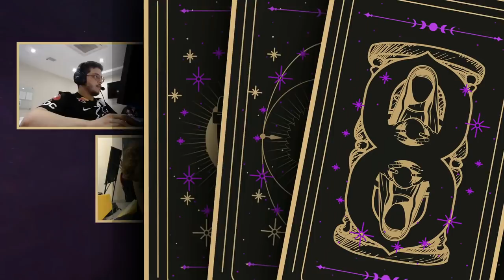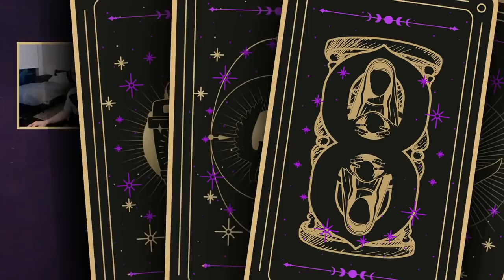Liquid vs FURIA (Mirage) - cs_summit 8 Playoffs: GRAND FINALS - Game 4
[ENG] Team Liquid vs FURIA Esports, Map 4 (de_mirage) - cs_summit 8 NA RMR: Playoffs GRAND FINALS